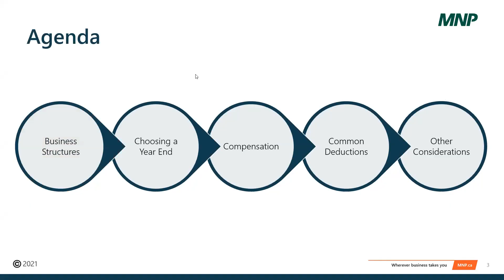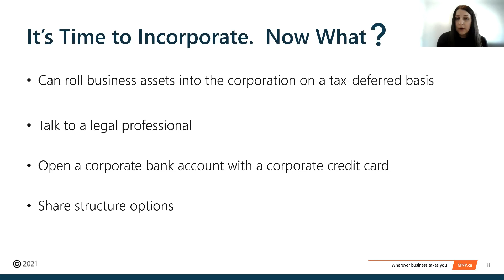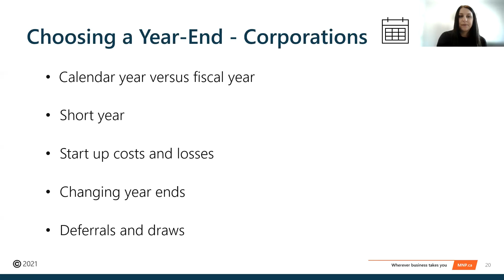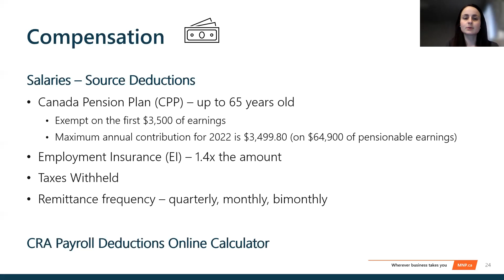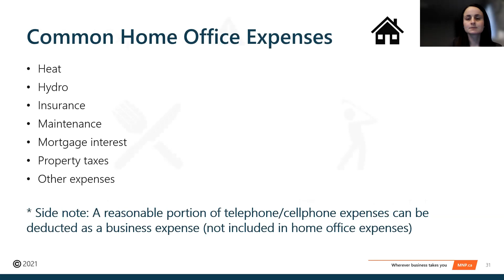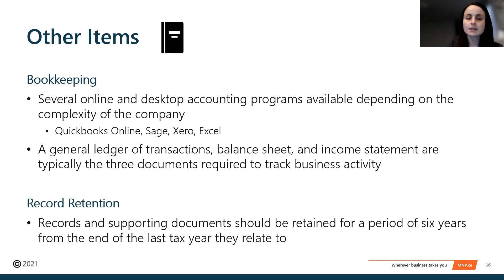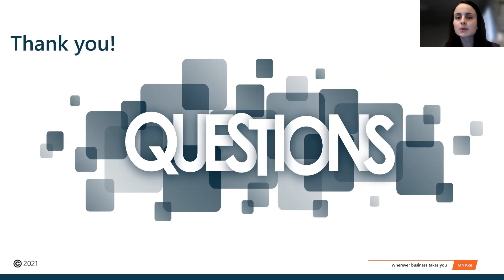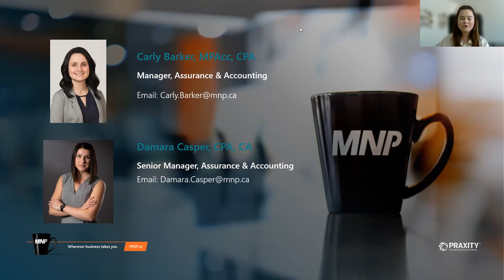Tax Preparation for Small Businesses (Business Growth Luncheon Series)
This webinar will focus on tax preparation under the three business structures (sole proprietor, partnership, and corporation) and common deductible items to be aware of when filing taxes for your small business.

Presented By: Carly Barker and Damara Casper, MNP